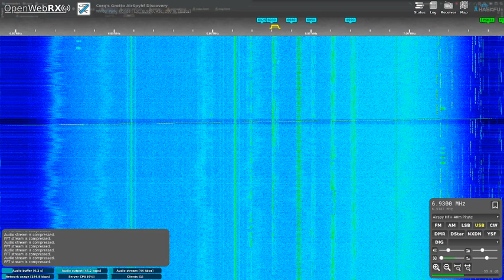Corq's SDR - 6930USB Wolverine Radio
Random captures and streams from my SDR in Winter Park, FL